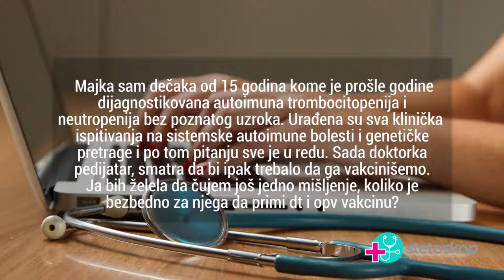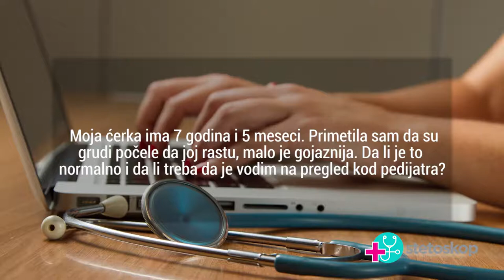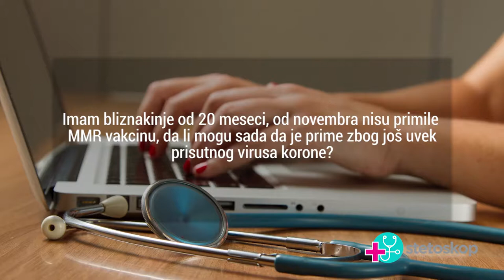Dr Nevenka Raketić, "MMR vakcina" | StetoskopTV EP062, Stetoskop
U šezdesetoj drugoj Stetoskop TV emisije na Televiziji Zdravlje, Dr Nevenka Raketić, imunolog i pedijatar, odgovarala je na Vaša pitanja.

U ovom videu:
0:54 Vakcinacija kod idiopatske trombocitopenije i neutropenije
4:28 Porast grudi u predpubertetskom periodu
6:38 MMR vakcina